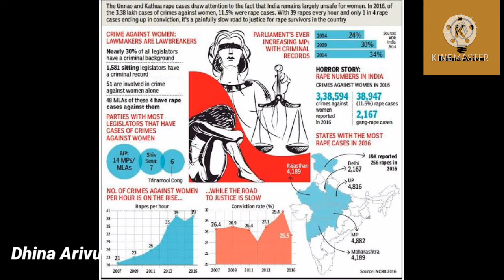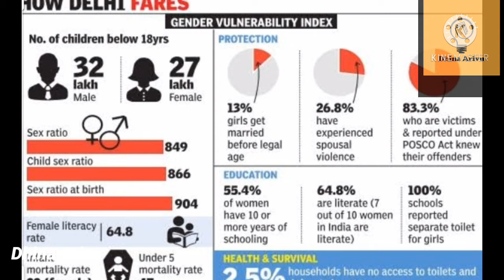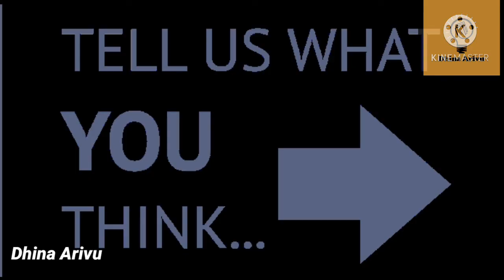7 கொடுரமான மரண தண்டனை | தமிழ் | Prasad